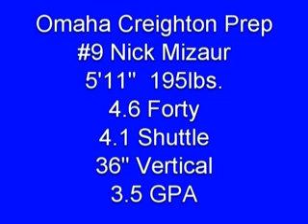#9 Nick Mizaur Jr.Sr. Defense @ Creighton Prep